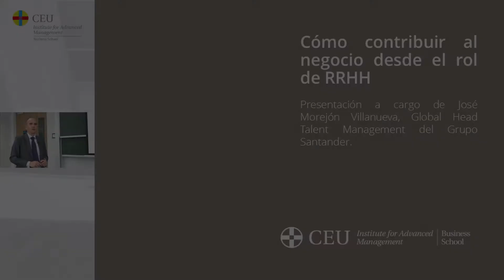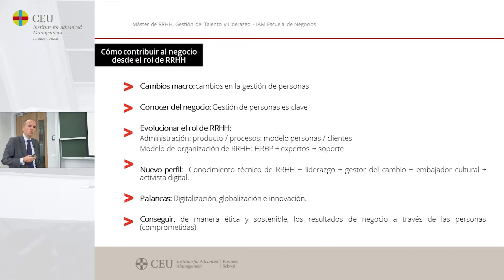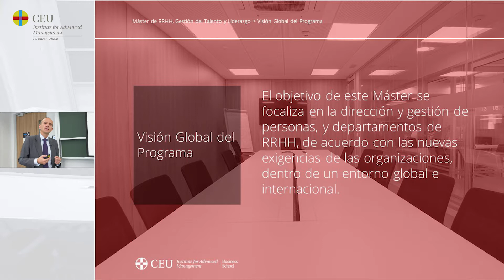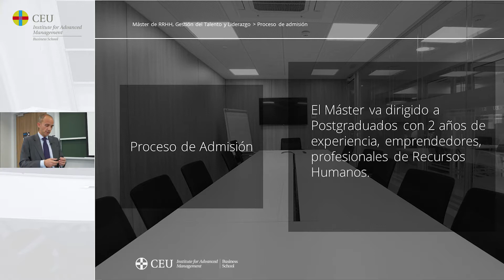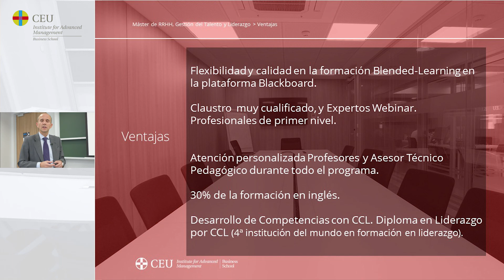Cómo contribuir al negocio desde el Rol de Recursos Humanos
José Morejón, Global Head Talent Management de Banco Santander nos da las claves para entender cómo ha evolucionado el rol de recursos humanos en las empresas y cómo puede influir en los resultados del negocio.